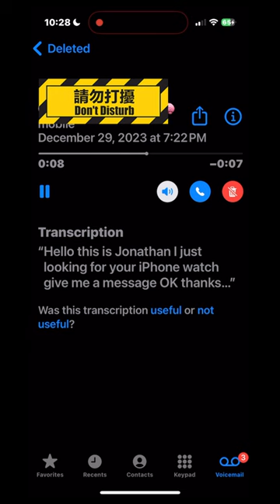Found: Apple Watch Lost in the Ocean for over 1.5 years, still work?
Found Apple Watch in the ocean after 1.5 year in the Caribbean and still works!

Backstory by Jared Brick
"Over a year and a half and I never thought I'd see it again, I mean it was lost in the ocean? How is this even possible? But before I open it I gotta tell you the backstory...
So to really understand this, we gotta go back in time...ready!
For my son's 11th birthday he and I both got Apple watches together, you know so he could call and text us when he needed.
So its summer June 2022 and I get an awesome chance to go diving in the Caribbean, to the amazing BVI, British Virgin Islands, its one of the most beautiful places in all of the world. I was scuba diving twice a day for a week and using my Apple watch to track time underwater to depths over 100 feet, people kept asking me if that would be ok? I told them they are rated to over 50 meters and which is 164 feet and I was not planning to go that deep, kind of intense.
So at the end of a week of diving to over 100 feet wearing the watch with zero problems, on the last day we headed to the Baths, an amazing beach area on Virgin Gorda. So I'm jumping off the boulders into the amazing tropical clear warm waters and my friend was recording me jumping off. See right there, I'm wearing it and poof its gone, slide off my wrist and into the water. I didnt realize it at the time, so distracted by the true beauty of that place. So we leave the beach and head back to the boat and then realize... Oh shit my watch!
So I remember there is this app, Find My and report it lost... the image of the beach map shows exactly where the watch was lost. I figured, well that's gone! I fantasized about someone one day finding it and what would happen to it in the ocean.
Fast forward to Dec 2024, I get a voicemail from a local...
I'm shocked and amazed, not only was the watch found at the same beach, but after charging it the lost message popped up with my phone number, he calls it and send me the photo... Its a freaking miracle honestly, ok a small one.
Now, we are back to the mailbox and I am about to open the package, traveling from the Caribbean over 3600 miles to little Felton California outside Santa Cruz, just miles from Apple HQ in Cupertino where this watch was invented and designed here.
Ready lets open the package!
So amazing, so big thank you to Jonathan in the Caribbean for finding it, contacting me, shipping it back to me and for Apple for making such an amazing technology that works!
Thanks Apple...

Welcome to Brick House Media since 2013, providing custom media, marketing, strategy and video production for thought leaders and impactful professionals.